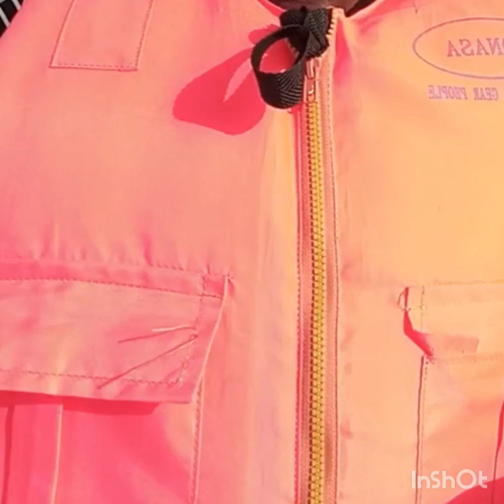Surprises Of Naivasha When Driving to @iammarwa 500k Milestone YouTube Party..we Stopped Here.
yes, we drove to Naivasha while going to Nyabohanze for Marwa's party and spent the day here...come with us.